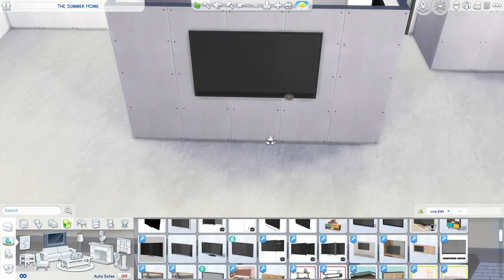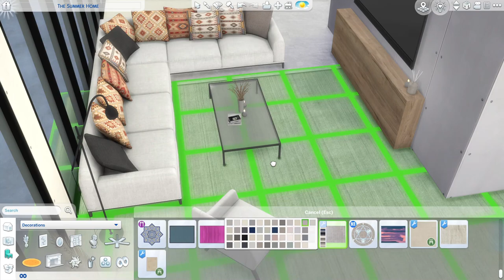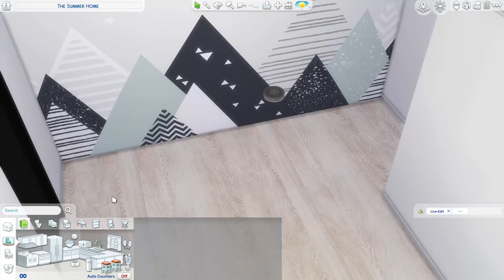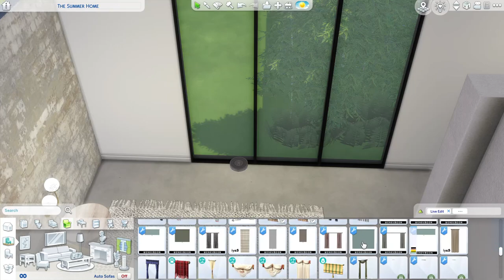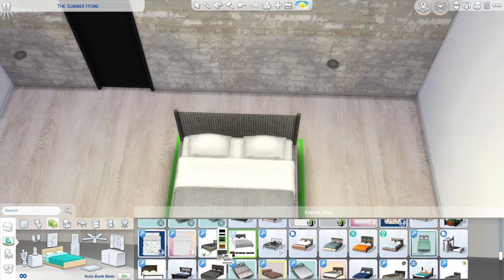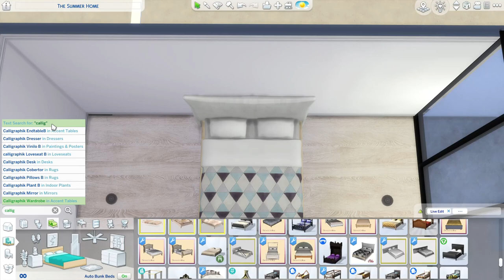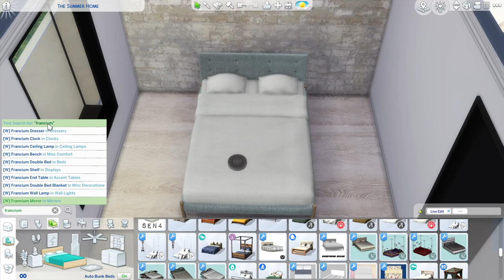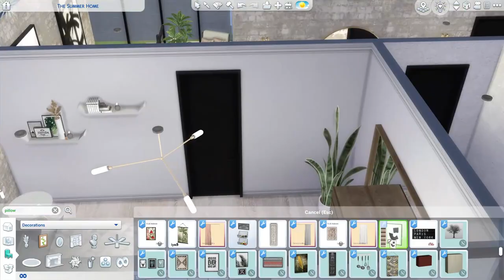SCANDINAVIAN INSPIRED HOME | SIMS 4 CC SPEED BUILD | DOWNLOAD LINK (TRAY+CC)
Hi guys! New speed build is here. This is Scandinavian inspired home build – 4 bedrooms and 3 bathrooms. I hope you will enjoy it!

Location: Windenburg – The Summer Home (40x30)

00:00 - Speed Build
16:25 - Photo Gallery

Credit to all CC creators listed in the used CC folder. Thank you for your amazing work! Music